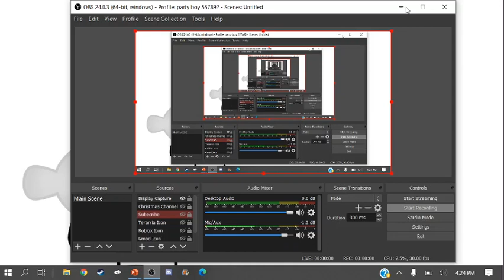R.A.C.K All Stars - Challenge 2